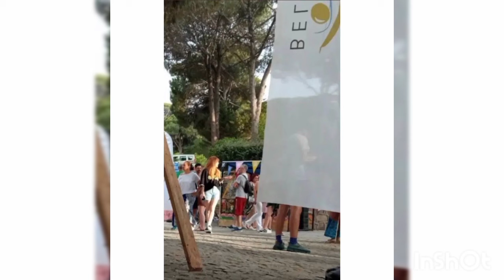Elcin Sangu 💕 Baris Arduc -Juntos